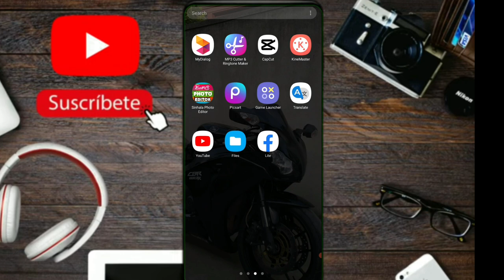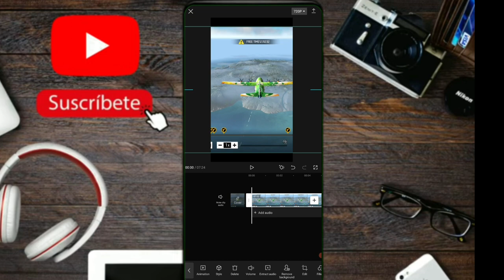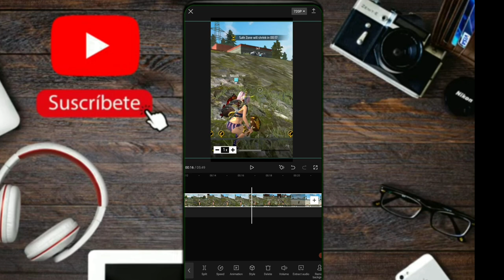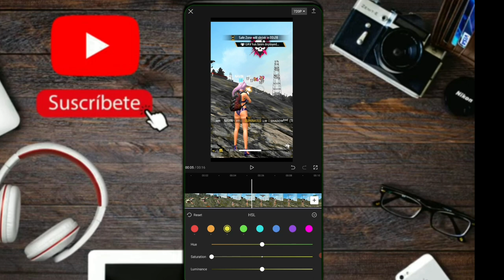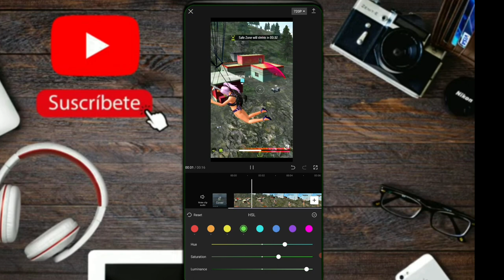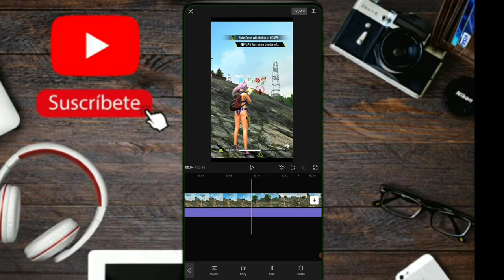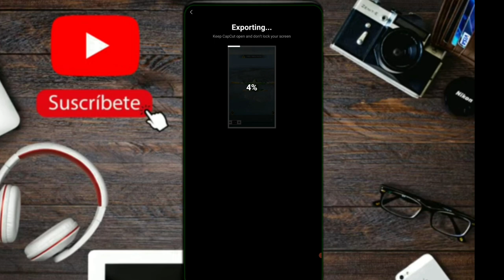වටේ ඩාර්ක් කරලා ටික් ටොක් විඩියෝ හදමු 🥵 ||CAPCUT FREE FIRE EDITING SINHALA |CAPCUT FREE FIRE TIK TOK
1. Garena Free Fire Indonesia Live
2. Garena Free Fire Brazil Live
3. Garena Free Fire India Live
4. Garena Free Fire Singapore Live
5. Garena Free Fire Thailand Live
6. Garena Free Fire live Malaysia
7. Garena Free Fire live Sri Lanka

CONFIGURACIÓN
PERFECTA para SAMSUNG
A3,A5A6,A7,J2,J5,J7,S5,S6,S7,S9,A1
0,A20,A30,A50,A70

ɴᴀᴍᴇ= mr navin
ɪɴꜱᴛᴀ ɪᴅ = mr navin yt
ᴍy ᴩʜᴏɴᴇ= ʙʀᴏᴋᴇɴ
ᴇᴅɪᴛɪɴɢ= ᴋɪɴᴇᴍᴀꜱᴛᴇʀ,ᴄᴀᴩ ᴄᴜᴛ,ᴀʟɪɢʜᴛ ᴍᴏᴛɪᴏɴ
ᴠɪᴅᴇᴏ ʀᴇᴄᴏʀᴅɪɴɢ= ɴᴏ

free fire peak rush ɢᴀᴍᴇᴩʟᴀy
free fire shorts ꜱᴏɴɢ
 free fire emote status
 free fire tik tok video
 free fire emote dance status
 free fire emote dance whatsapp status
 free fire
 free fire new trend video
 free fire new short video

 freefiretiktok video
 free fire video
 new trend capcut video editing tutorial
 free fire short vide0 editing
 trend video
 free fire trend
 free fire
 solo vs squad short video free fire